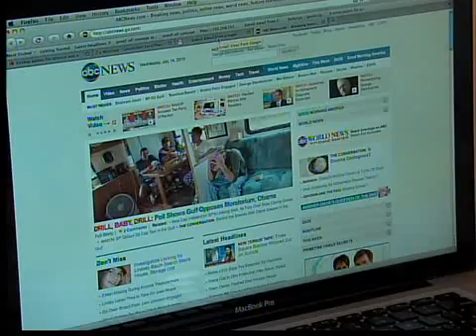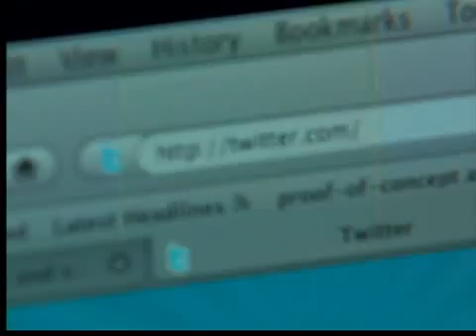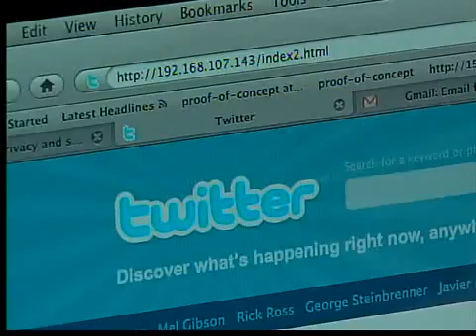Tabnabbing is the latest phishing scheme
The latest phishing attack is so sophisticated, you could be a victim without knowing it. You're vulnerable if you open a lot of tabs or websites in your Internet browser.